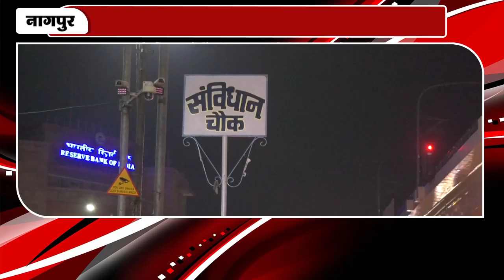अर्धसैनिक बल के छात्रों द्वारा विविध मांगों को लेकर निकाला गया मार्च |INBCN NEWS